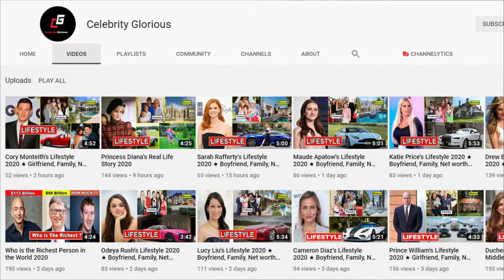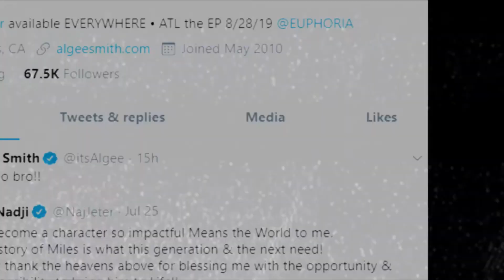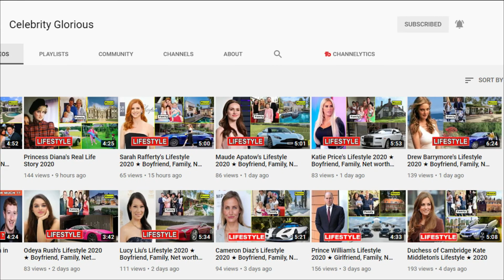Algee Smith's Lifestyle 2020 ★ Girlfriend, Net worth & Biography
Algee Smith is a singer and actor who has his family roots in Saginaw, Michigan but moved to Los Angeles, California at the age of 20 for bigger opportunities in the entertainment industry. After earning critical acclaim for playing the characters of Ralph Tresvant in The New Edition Story (2017) and Larry Reed in Detroit (2017), Algee has frequently expressed interest in playing characters that celebrate the accomplishments of African American people or being a part of stories that compel the audience to think deeply about prevailing social issues.

6. Euphoria Star Algee Smith Sings Beyoncé, Prince, and The-Dream in a Game of Song Association | ELLE

Algee Smith Lifestyle 2020,Algee Smith Biography,
Algee Smith House,Algee Smith car,Algee Smith family,
Algee Smith Girlfriend,Algee Smith wife,Algee Smith education,
Algee Smith school,algee smith will smith,algee smith movies and tv shows,algee smith iii,algee smith height,algee smith related to will smith,
algee smith and amandla stenberg,algee smith instagram,algee smith songs,algee smith net worth,algee smith age.

♡Celebrity Glorious♡